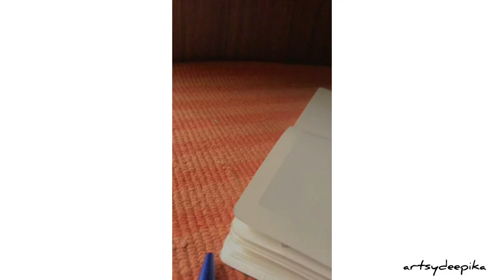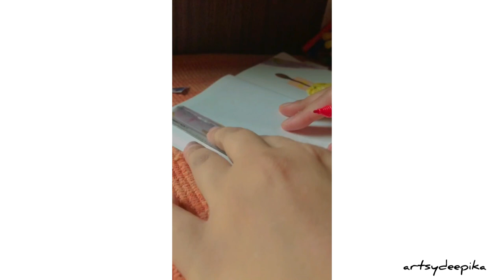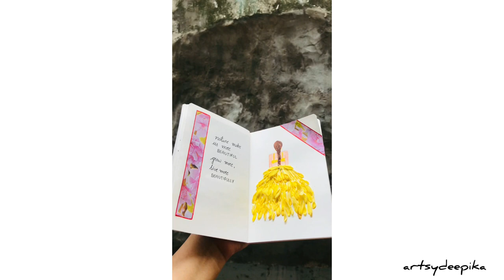Added yellow flower petals to my journal | step by step with @ArtsyDeepika 🌼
Nature is so powerful and useful! No matter how dull, weird I feel, once I'm out in the nature, it feels like I'm cured.

I hope you find strength in situations where you feel lowest.
I hope you're the ray of life, you need to succeed in life.
I hope you have lovely days to look back at and forward to.
I am  @Artsy Deepika  and I'll be back soon with another page from my journal to inspire you!